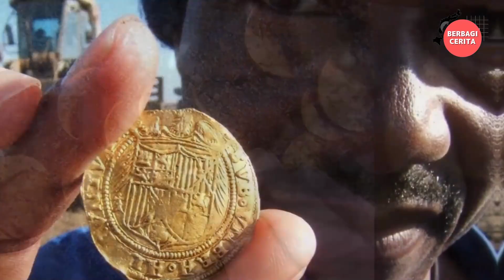Ditemukan Kapal Kuno Misterius Penuh Dengan Koin Emas & Harta Karun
Hallo Teman-teman, selamat datang di Channel Berbagi Cerita, Channel ini berbagi tentang berbagai informasi berbagai hal yang ada di seluruh dunia, seperti Ditemukan Kapal Kuno Misterius Penuh Dengan Koin Emas & Harta Karun, kejadian alam, kejadian unik, misteri kejadian alam, masakan dari berbagai negara, kejadian yang tertangkap kamera dan info unik dari berbagai negara.

selamat menonton.